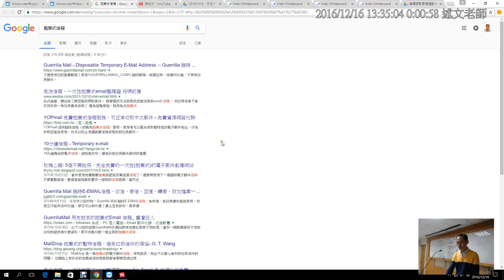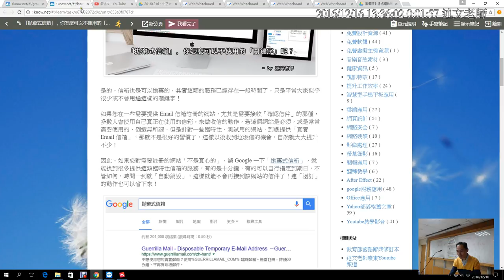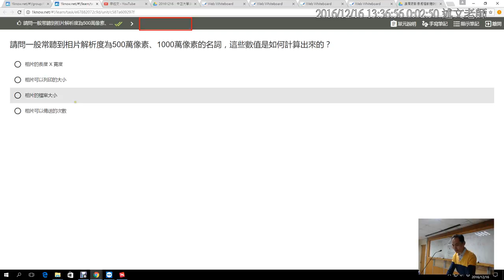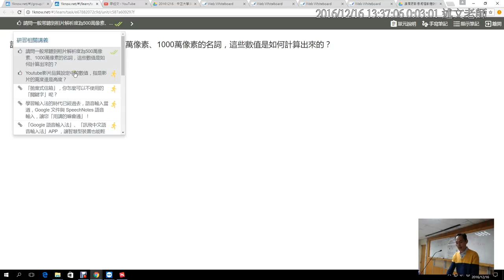04：「拋棄式信箱」，你怎麼可以不使用的「關鍵字」呢？